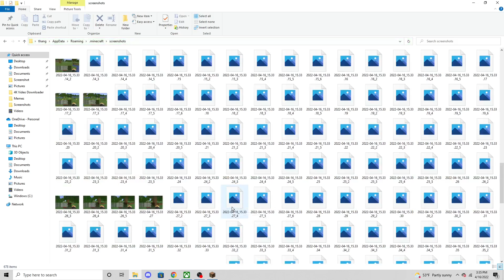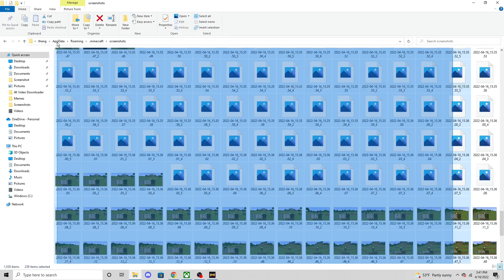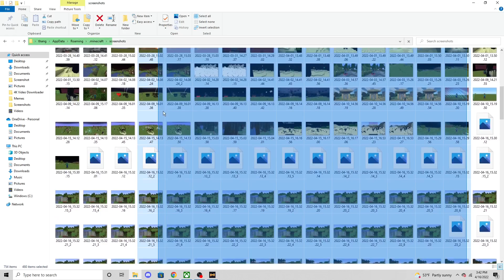How Many Screenshot Does It Take For uR Game TO Crash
Please comment if you enjoyed the video and I might create more of these.